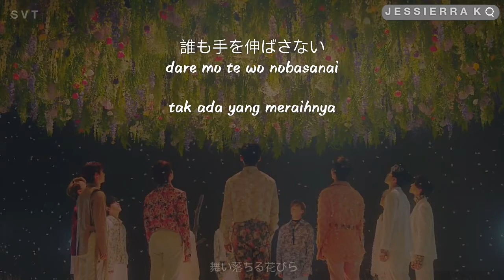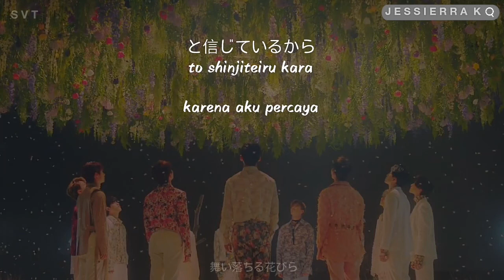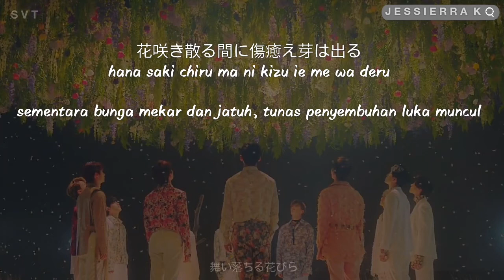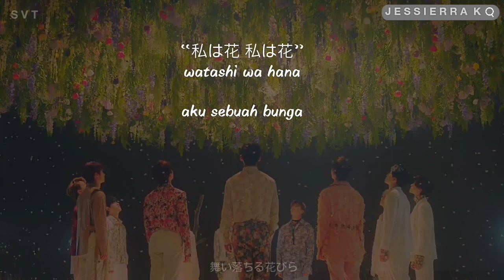[INDO SUB] SEVENTEEN - 舞い落ちる花びら (Fallin' Flower) (Kan+Rom+Indonesia)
literally udah bikin ini dari lama, tapi videonya tenggelam jauh dan baru ketemu :D